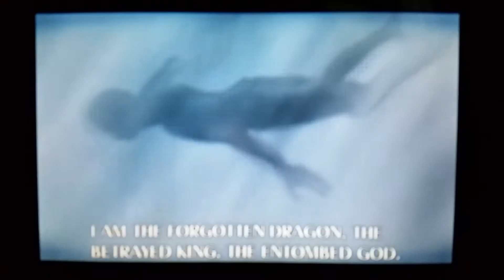Fire Emblem Fates: Revelation Chapter 18: Unveiled Kingdom (Intro)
Before Halloween...
I show a intro of Unveiled Kingdom
I enter a kingdom of Valla and Scarlet died easily...
For FlameMasterInfernape